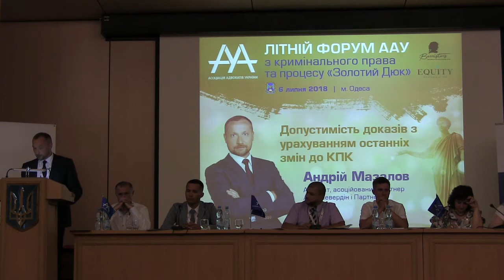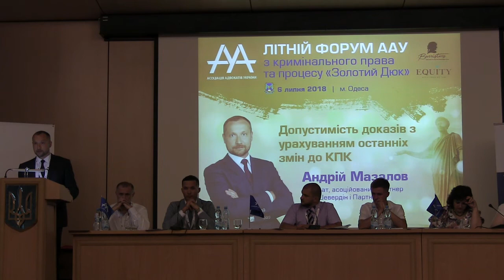ІІ сесія. Доповідь Мазалова Андрія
Мазалов Андрій - "Допустимість доказів з урахуванням останніх змін до КПК"

 Літній форум Асоціації адвокатів України з кримінального права та процесу "Золотий Дюк", 6 липня 2018 року, м. Одеса